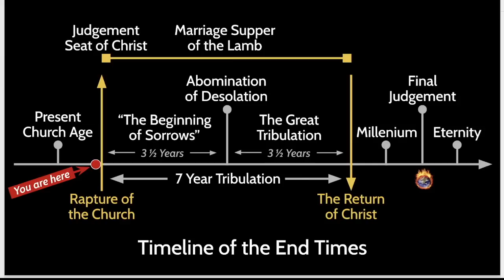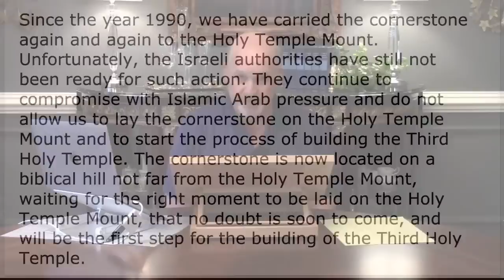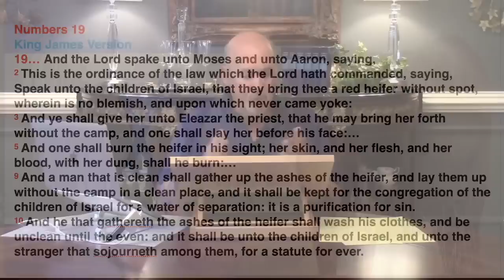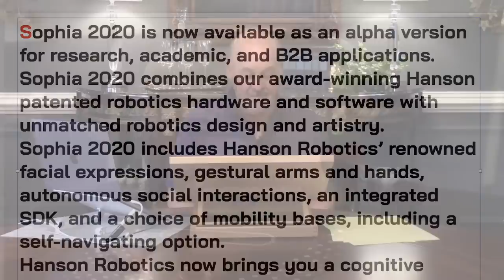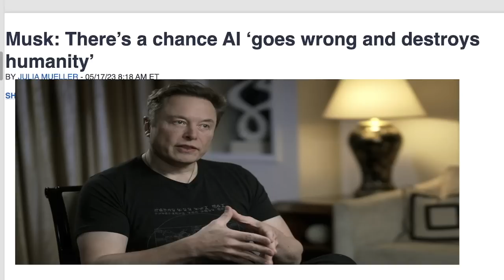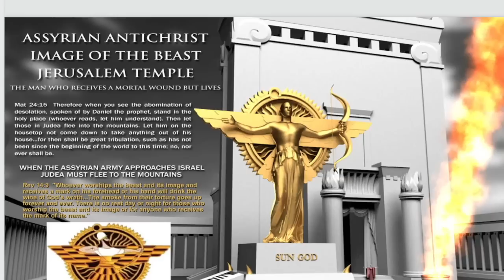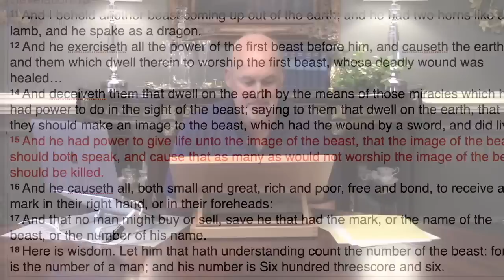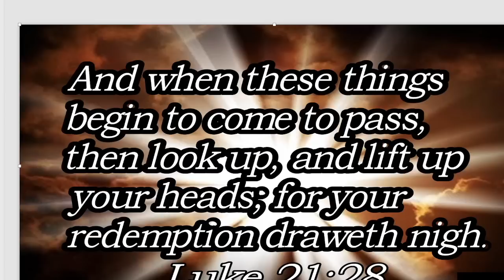"Prophecy in Today's News " - 5/17/2023